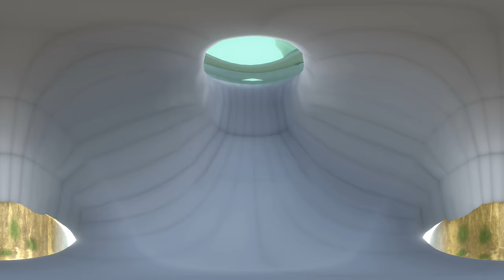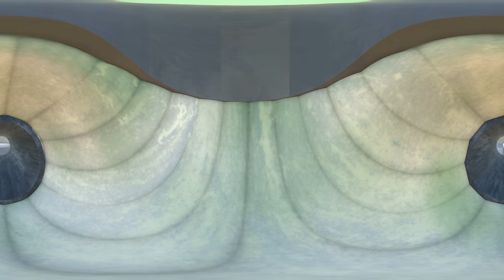360 Video | Flushed Down A Toilet Version 6 | VR 4K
Can you find the rubber duck?

Tell me what you thought of the video below!

Get flushed down a toilet in this VR animated simulation!